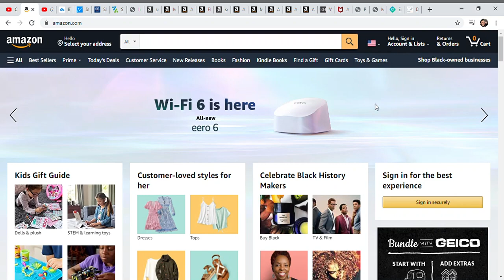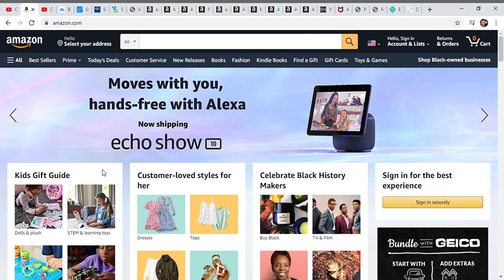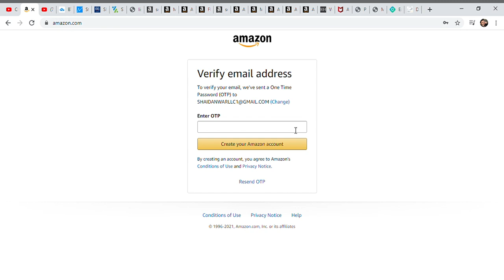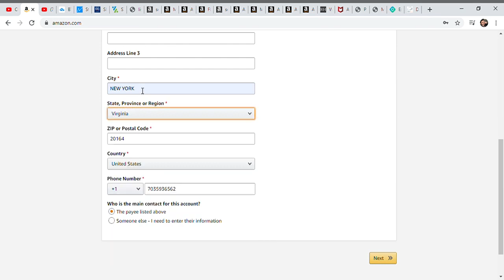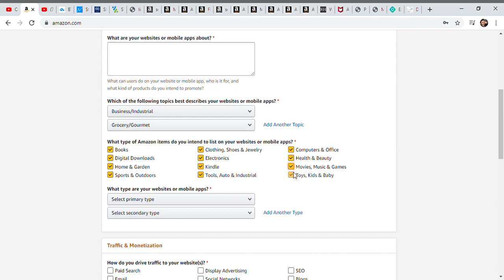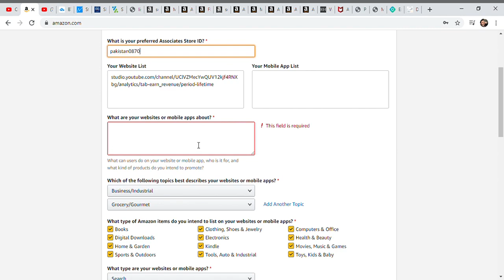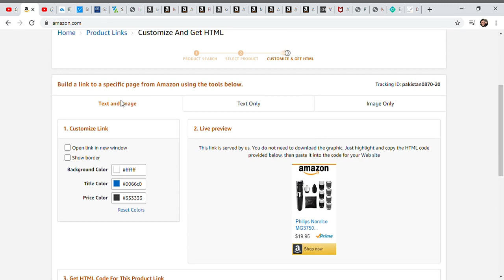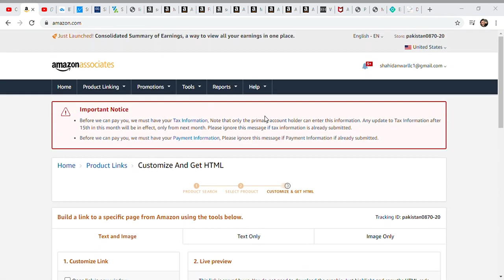How to become amazon associate | What is Affiliate Marketing? | Shahid Anwar | Ulearna پښتو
Ulearna is a platform where you can become a professional web developer and access all the materials from all over the world with a single subscription.